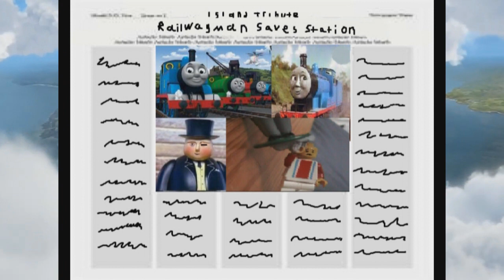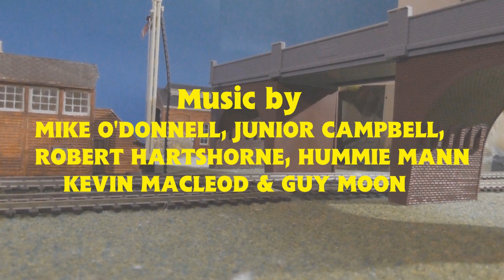Thomas & Friends Percy's Time Trouble (Bumper Party Collection)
Here's a 3rd episode of this collection, this isn't one of my favorite S5 episodes, but because it was one of the most popular episodes at the time, I thought I'd include this one too.

After being told off for being late by The Fat Controller, Percy used Finn's Time Travel Whistle to travel back one minute so he wouldn't be late, but he accidentally alters the course of time and creates Sodor in which Diesel 10 rules. How will Percy get out of this one?